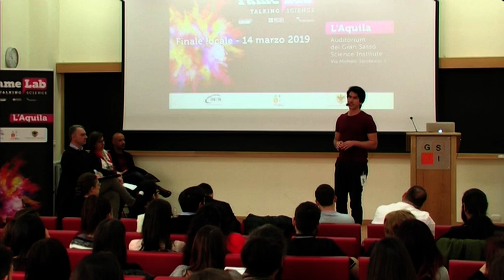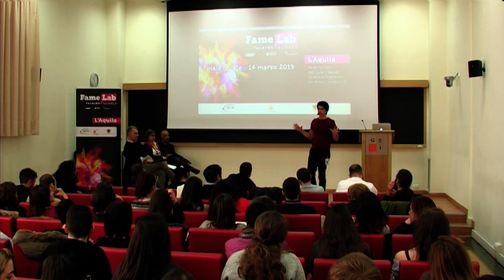Nicolas Estrada - 2° classificato selezione finale L'Aquila -Secondo Intervento